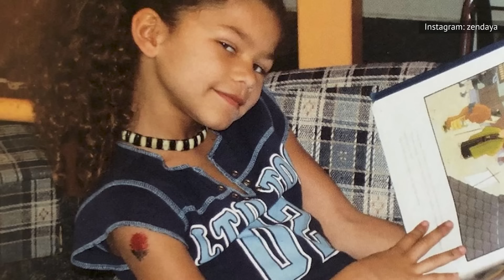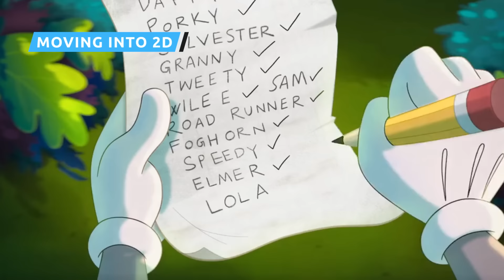We Can't Stop Staring At Zendaya's Transformation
Zendaya got her start in Hollywood at an early age. From dancing on the Disney Channel to hanging out with sandworms, Zendaya has completely transformed before our eyes.

Disney Channel beginnings | 0:00
Small to silver screen | 1:07
A fashion icon | 2:12
Starring in music videos | 3:16
Two-time Emmy winner | 3:58
Malcolm & Marie | 5:13
No Way Home | 6:17
Moving into 2D | 6:49
Dune: Part Two | 7:38